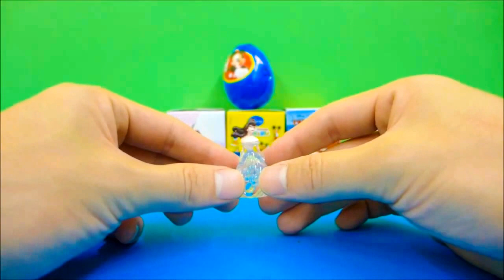Minions Disney Surprise Eggs Princess Belle Snow White Mickey Mouse Pixar Cars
LittlePeekToys presents the opening of 3 surprise eggs today. We have the Disney Princess Surprise Egg, Mickey Mouse Clubhouse Surprise Egg and Disney Pixar Cars Surprise Egg.

Also making an appearance are the group of Minions from Despicable Me. Do watch till the end to see the play of Minions and if you can figure out what they are saying.

Cars in other languages:
coches, biler, автомобилей, Autos, autók, samochody, voitures, xe ô tô, mobil.

Cute Play Doh Surprise Eggs Peppa Pig My Little Pony MLP Mickey Minnie Mouse Donald Daisy Duck Goofy

Toy Story Kinder Joy Surprise Eggs for Boys Play Doh Woody Buzz Lightyear Rex Monster Spinning Top

Peppa Pig Kinder Joy Surprise Eggs for Girls Play Doh Barbie Toy Bracelet Cute Flower Ring

Kinder Joy Surprise Eggs for Boys Disney Pixar Cars 2 Hot Wheels Cars Lightning McQueen Cute Faces